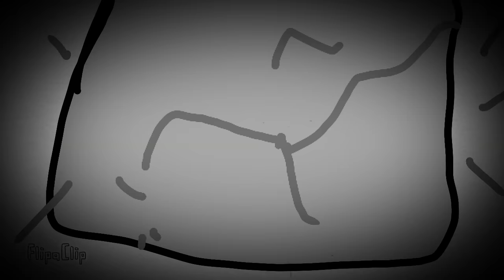Misty song idk wut I made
Love y'all like and sub